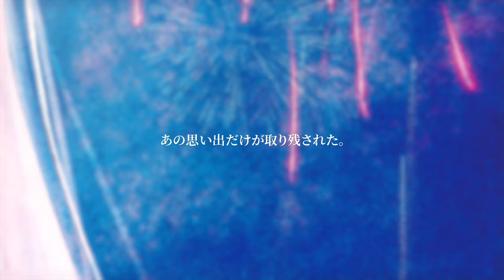【M3-2024秋】 東 雪蓮 4th EP - 「夏の魔物」Trailer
いつまで経っても消えることなく、ずっと心の奥底にいた。
まるで魔物のようだ。

東雪蓮 2nd ワンマンライブ「花時計」
開催日時：2025年2月15日 18:00開場
開催場所：Harevutai池袋
先行抽選受付：2024年11月1日18:00～2024年11月15日17:59
一般販売：2024年12月13日18:00～

you can purchase from
DIVERSE DIRECT

Tracklists
1.ひみつごと
2.夏の魔物
3.蜃気楼

Composers
sober bear

mix&mastering
友達募集P

design
Minami Fuji

Illustration
さわ

歌詞を書いて歌ってます。
趣味でカバー動画も出してます。
配信もしてます。

special thanks
Logo&Layout Design by Asteroid